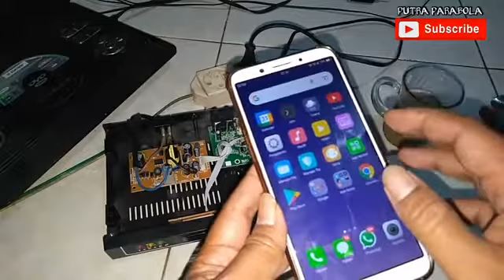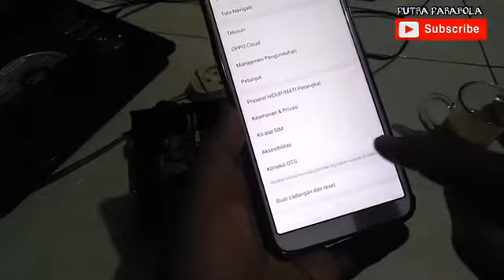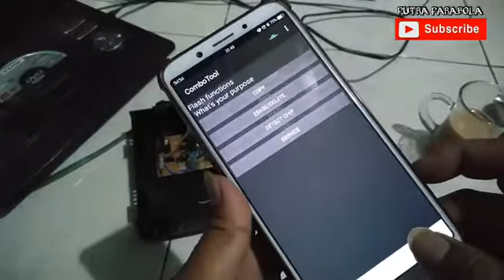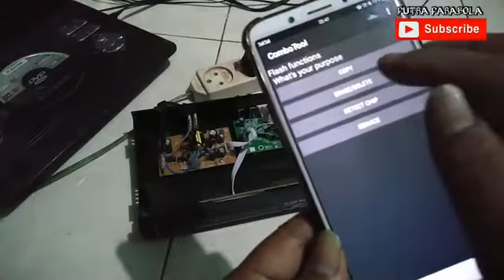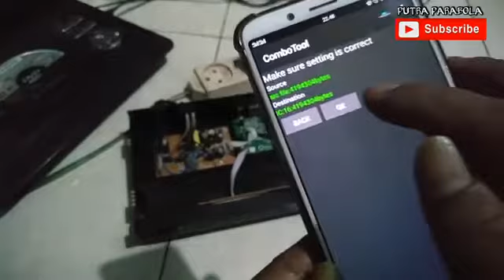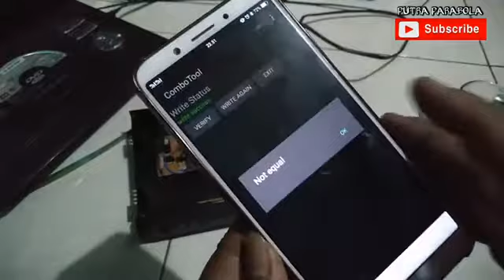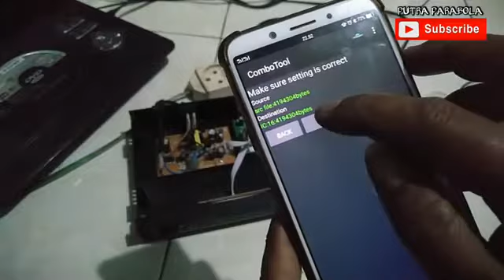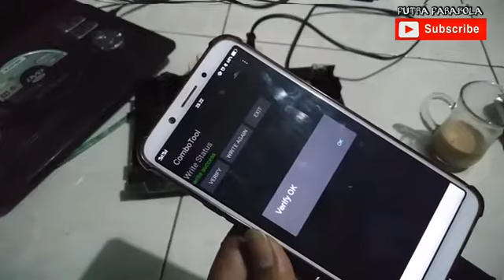CARA FLASH RECIVER TANAKA T22 jurassic K5s mode on mata merah di versi mainboard v1.7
CARA FLASH RECIVER TANAKA T22 JURASSIC K5S VERSI MAINBOARD V1.7 MODE ON ATAU MATA MERAH Di HP ANDROID,Bisa menggunakan alat flash Ch341,dan juga mengatasi not equal pada ic eporm